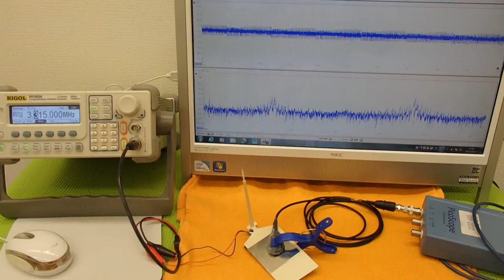オリジナル超音波実験 （超音波システム研究所 ultrasonic-labo）